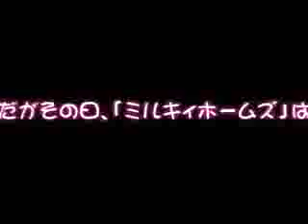Tantei opera milky holmes trailer